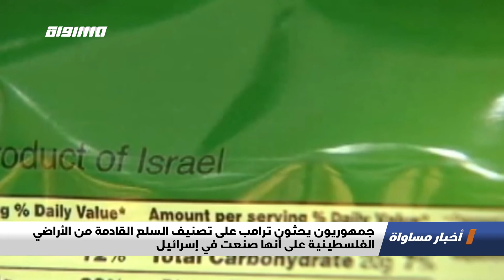جمهوريون يحثون ترامب على تصنيف السلع القادمة من الأراضي الفلسطينية على أنها صنعت في إسرائيل،19.11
اَخبار_مساواة لحلقة التاسع عشر من تشرين الثاتي لعام 2020 عبر شاشة قناة مساواة الفضائية تناولت عنوان :جمهوريون يحثون ترامب على تصنيف السلع القادمة من الأراضي الفلسطينية على أنها صنعت في إسرائيل
"طالب أعضاء جمهوريون في مجلس الشيوخ الأميركي، الرئيس دونالد ترامب، في رسالة تغيير السياسة الجمركية، بوضع ملصقات صنع في إسرائيل على المنتجات القادمة من الأراضي الفلسطينية المحتلة.

وأوضحت الرسالة، أنه بحال عدم فرض تصنيف البضائع من قبل السلطات الأمريكية فإن ذلك سيؤدي إلى القلق من أن  الإدارة المستقبلية يمكن أن تختار التمييز بين البضائع الإسرائيلية المنتجة بالأراضي الفلسطينية، مما يجعلها أهدافا رئيسية للمقاطعة.

يشار إلى أنه منذ عام سبعة وستين اعتبرت جميع الإدارات الأمريكية السابقة، الأراضي الفلسطينية ومرتفعات الجولان أرضا محتلة، وليست جزءا من إسرائيل.

Downlink frequency -  الترد :
12645 MHZ

Polarity  - الاستقطاب:
Horizontal

Symb.Rate - معدل الترميز:
27.500  MS/s

FEC - تصحيح الخطأ :

5/6

DL: 11958 H
SR: 27500
FEC: 5/6

48_#
falasteen_48#
arab_48#
معادلةْX